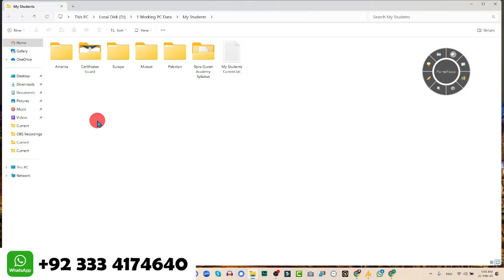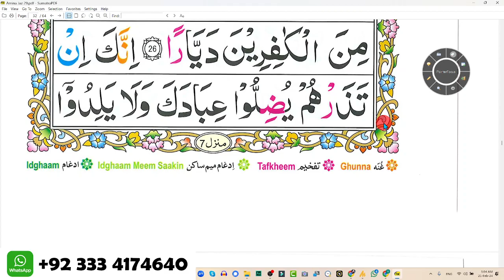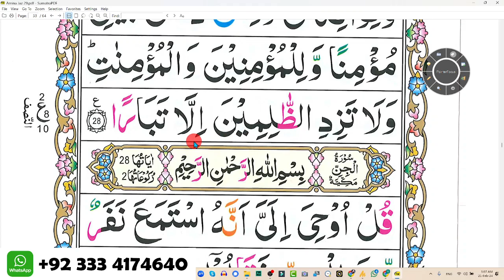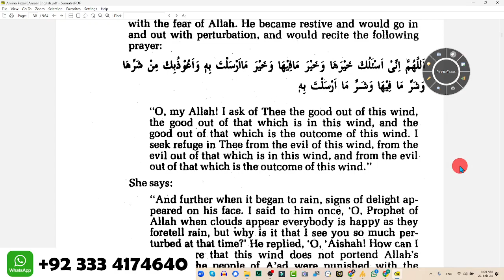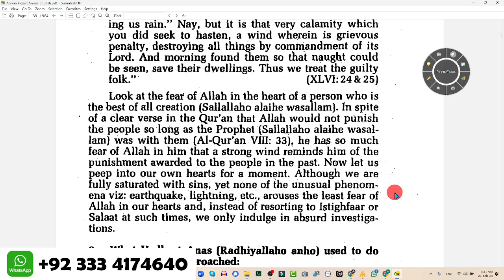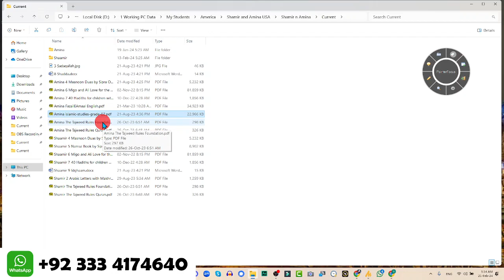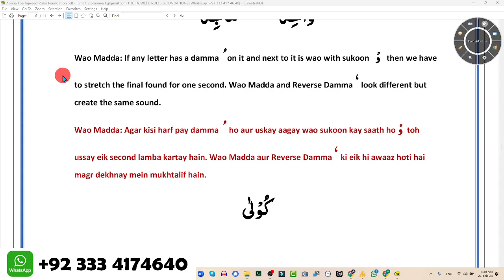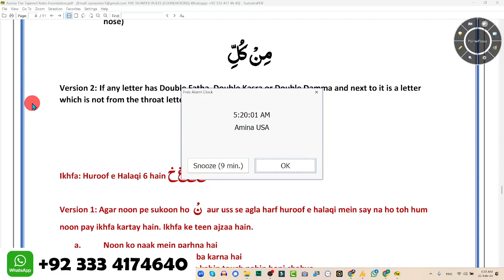Amina Learns Juz 29 Page 32